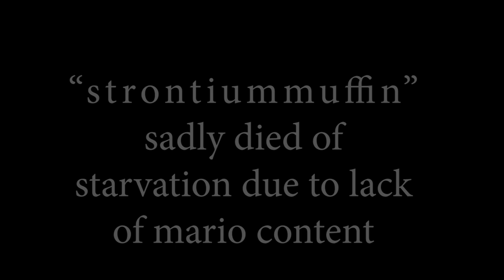Can YOU! beat Super Mario Bros. WITHOUT JUMPING!!!???